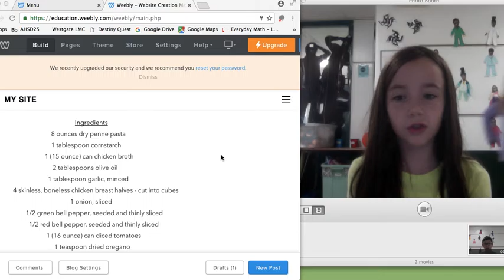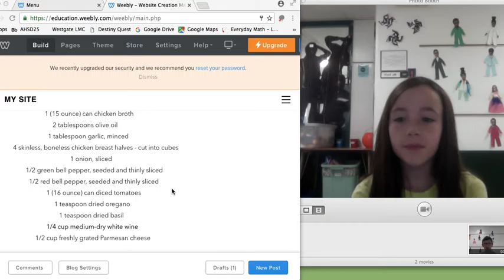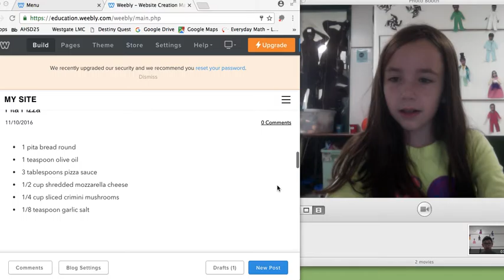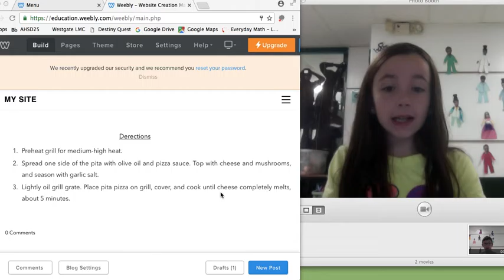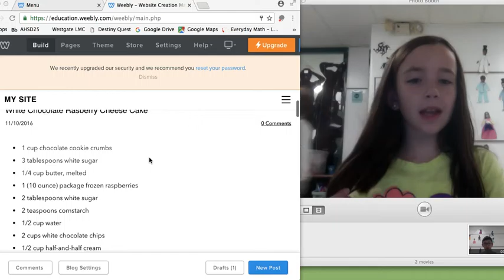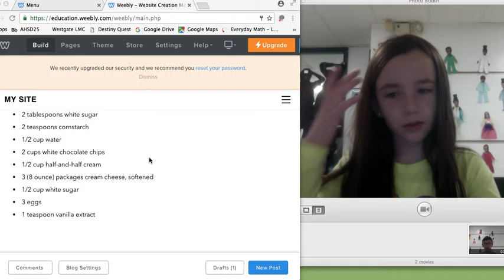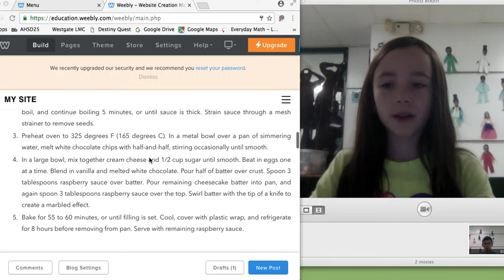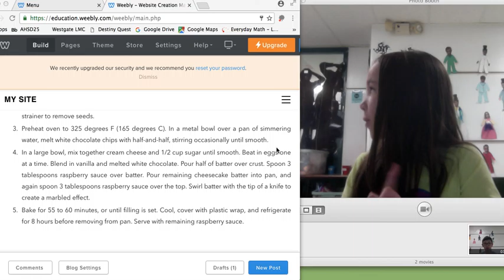Passion time 3 Italian Recipes